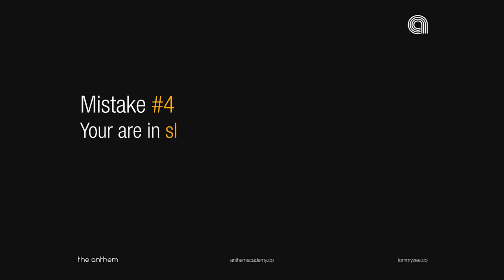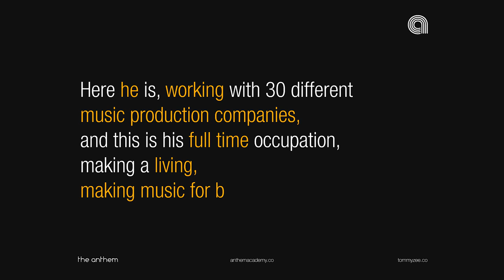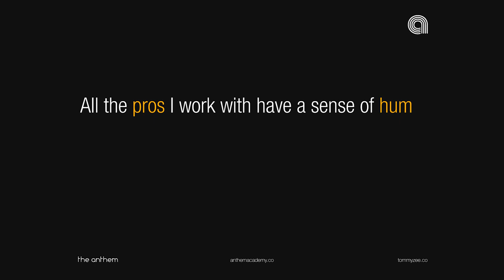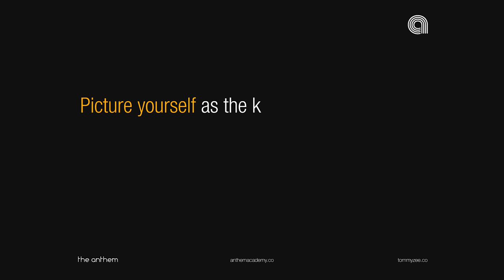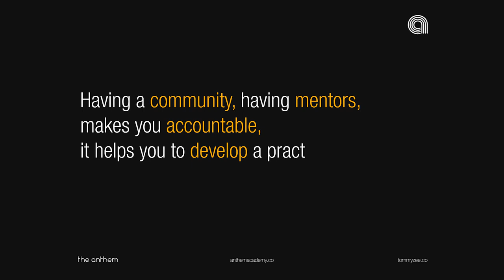Trying to get work as a musician? AVOID THESE MISTAKES! [PART 2]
This is where talented musicians get traction 🔥

Looking for paying projects as a freelance musician? Trying to contact industry professionals?

These are mistakes that musicians make when trying to get in touch with industry professionals, looking for their first paying composing projects.

Avoid these mistakes or else you will ruin your chances for a great first impression.

These lessons come from practical experience of receiving emails from thousands of musicians and seeing the same mistakes over and over.

In this Part 2 of 2 videos - Tommy Zee covers the first 3 mistakes that musicians make when contacting professionals in our industry and trying to get your first project.

Check out the Free Training that will teach you:

➡️ The 5 Ways That Musicians Make Money In Our Business
➡️ How Music for Brands is Made - The Process & The People
➡️ What You Need To Do To Break Into The Business

0:00 - Mistake # 4
03:11 - Mistake # 5
05:39 - Mistake # 6
08:20 - Mistake # 7
10:27 - The Pro Group
11:22 - Conclusion

Apply to our Pro Group:

The noise free, value packed community for talented musicians where you get to connect with hard to reach industry pros on live calls, you get a chance to compete for real life industry projects, and you get answers + feedback + love from peers on the same journey.

Host: Tommy Zee
Producer: Tommy Zee
Cinematographers/Editors: Tommy Zee, Camilo Lizarralde
Social Team: Juan Manuel Vasquez, Grimaud Bouveret

Video Switcher: Blackmagic Atem Mini

Tripod: Manfrotto 055

Video Monitor / Recorder: Blackmagic Video Assist

Microphone: Electrovoice RE-20

Mic Gain Booster: Cloudbooster

Audio Recorder / Mixer: Rodecaster Pro
ttps://amzn.to/3y9jqHj

Laptop: Macbook 16"

Lighting: Falcon Eyes SO-28TD

Lighting: Philips Hue

We appreciate your love + support. Big hugs.